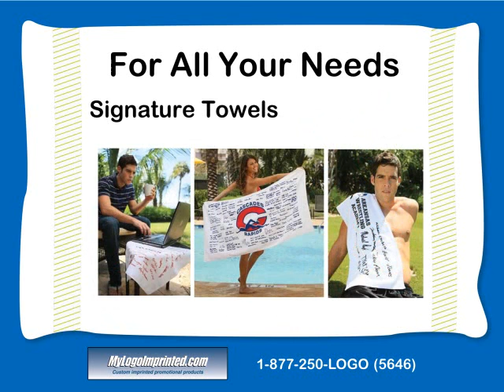Customized Beach Towels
- Customized beach towels can give your brand long lasting exposure. Make your company name a household brand with customized beach towels and other quality promotional products.